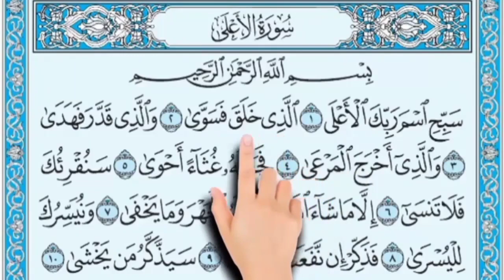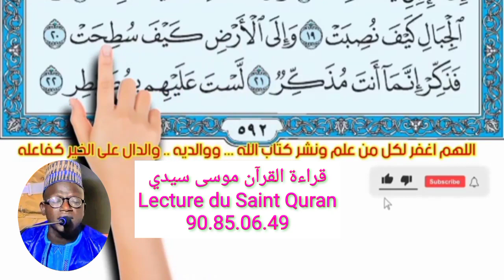سورة الأعلى وسورة الغاشية بصوت القارئ موسى سيدي 🇳🇪 Sourate Al A'ala e Sourate Al Gachia